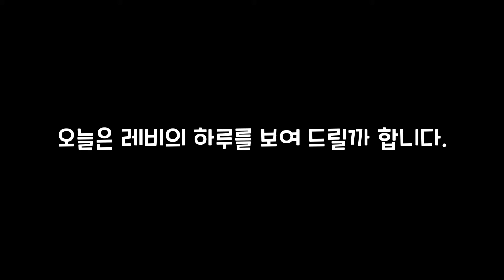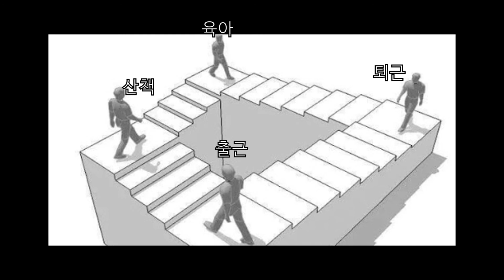허스키 아빠는 바빠요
하루를 쪼개 쓴다는 말이 이런 말안거 같습니다.

너무 바쁘네요 자주 자주  업데이트 못해서 죄송스럽기만 합니다

하루하루가 어찌 가는지 모르겠지만 그래도 나름 행복합니다